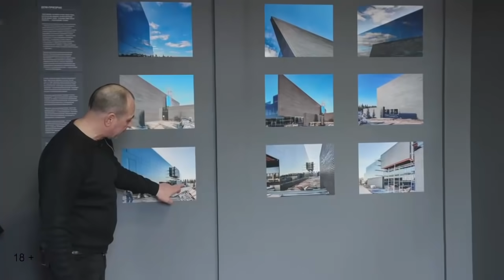Клиент по определению не прав. Лекция Ивана Шалмина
Меня зовут Иван Шалмин. Я строящий архитектор, который родился в Новосибирске, учился здесь, жил, потом слинял в Москву в 82 году и по сей день пытаюсь что-то строить, и с 16 года занялся цифровыми изображениями. В начале пару слов о самой выставке. Специально сделал микс, архитектуру показываю не для архитекторов, а как фото снаружи для жанра репортажа. Это довольно условные модельные изображения и чтобы обычный человек видел, что такое строится. Для меня архитектурным объектом является не просто интерьер или экстерьер, это вообще большое заблуждение. Во все времена архитектура была и есть матерью и отцом одновременно всех жанров искусства. Но почему то в наше время считается ты мне коробку сделай, а мы потом дизайнера наймем и так далее и так далее. Получается полный коллапс. Поэтому для меня на самом деле никогда в моих объектах дизайнеры участия не принимают как правило. Единственное, специалисты по озеленению привлекаются.